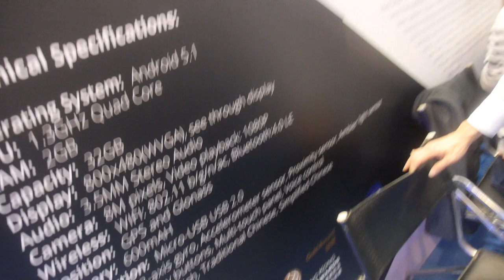MadGaze Smart Glasses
This wearable features a piece of glass that allows for a 800x480px display for visual information from the Android v5.1 interface. The wearable comes in B2B and B2C versions costing US$480 and US$639 respectively. Demonstrated is the consumer model that features a capacitive touchpad on the body that allows UI control and recognizes taps. Battery life is rated at 2-4 hours of moderate to heavy usage and over 4 hours of light usage. There's an 8MP camera, 32GB of storage, and a microphone integrated for voice commands.